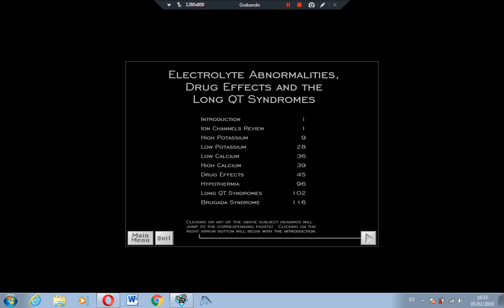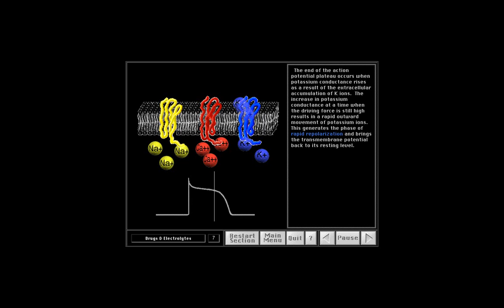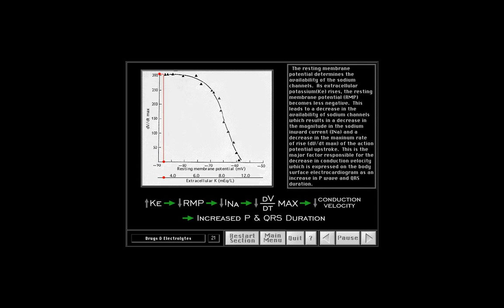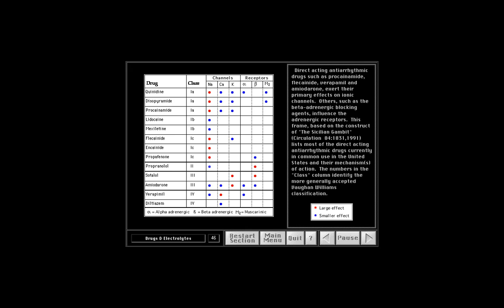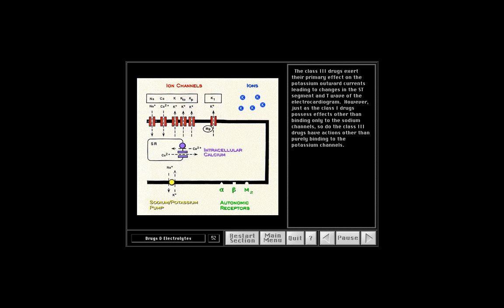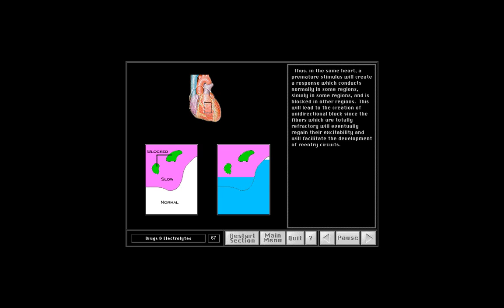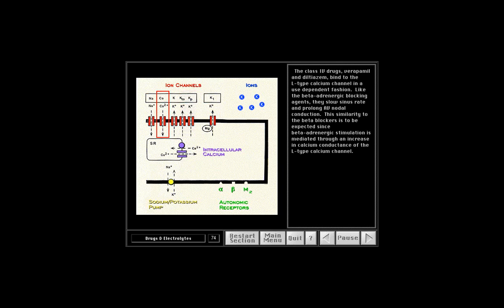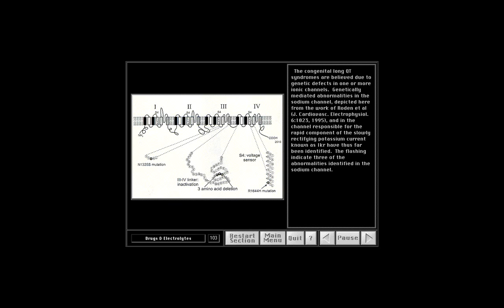ecg electrolitos, drogas electrocardiografia, electrolytes drugs electrocardiography